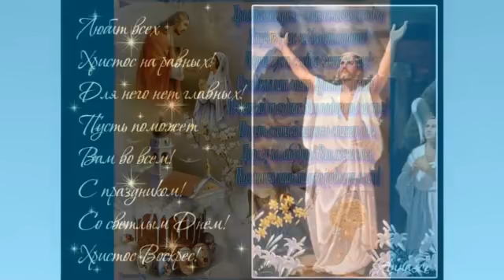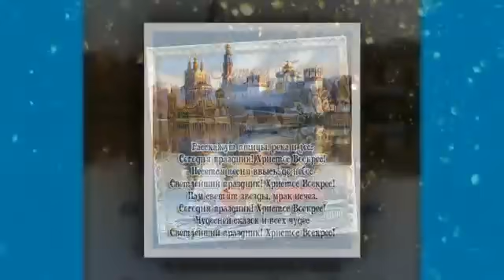Светлый праздник Пасха!!! Христос воскресе! Воистину воскресе!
Светлый праздник Пасха!!! Христос воскресе! Воистину воскресе! СМОТРИТЕ ЕЩЕ ВИДЕО